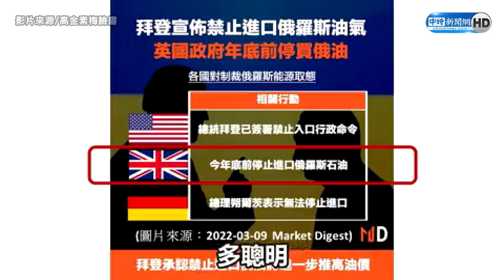政府是制裁俄羅斯還是台灣人民？ 高金素梅氣炸怒飆王美花下台：妳不是行政院長！｜中時新聞網